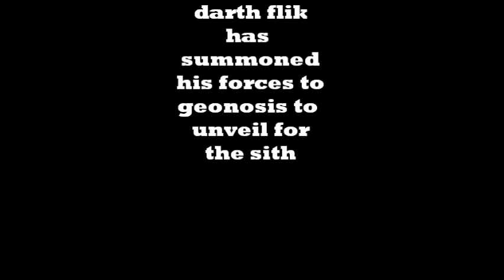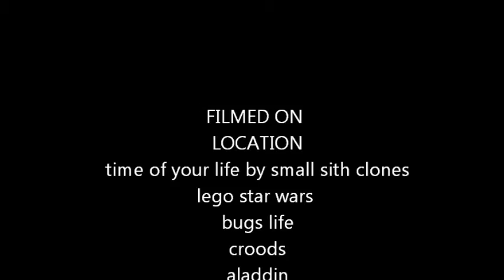Jordan's Movie 7